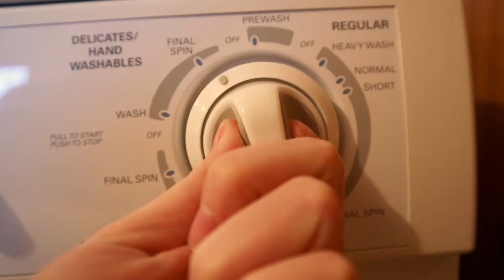Fixing the Keurig & Consoling a Fussy Baby // DITL of a SAHM with a 4 Month Old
In this week's vlog I attempt to fix our Keurig, Charlotte protests all her naps, and I struggle with work/life balance. Sorry for the late upload you guys! Trying to be more consistent is hard when you have a teething baby going through the 4 month sleep regression...